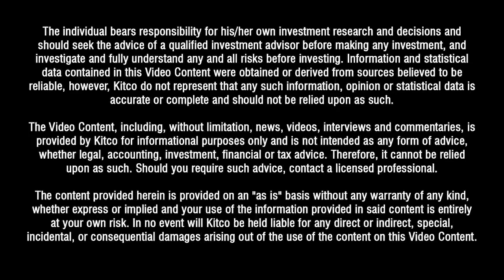Plenty Of Value As Gold Prices Go Up - Abitibi Royalties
Abitibi Royalties ran the closing bell at the Nasdaq Exchange on Thursday, and Neils Christensen was joined by Ian Ball, president and CEO of Abitibi Royalties, and chairman Glenn Mullan.

"The gold price helps Abitibi as you generate more gold off of your royalties your cash flow is going to go up, but even as a gold price environment that's been quite difficult, you've seen Abitibi share price up on the year," said Ian Ball.
Ball's comments came as gold climbed 2% on Thursday, while equities plummeted the day before, with the Dow Jones Industrial Average down more than 800 points.